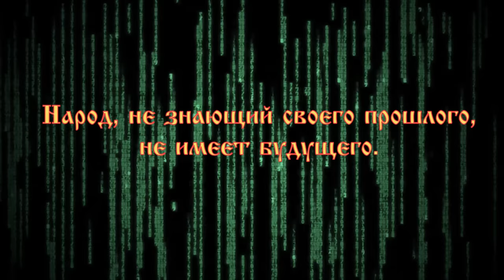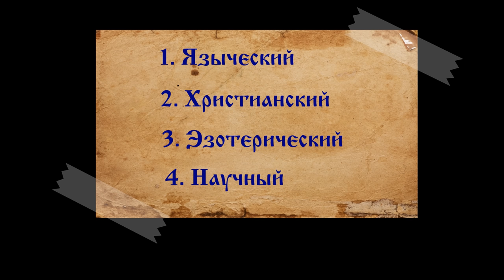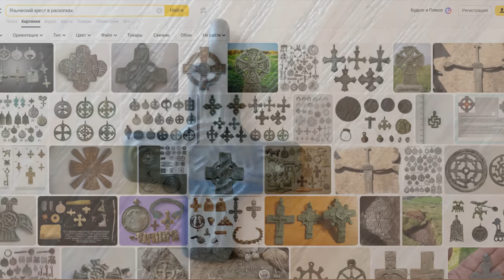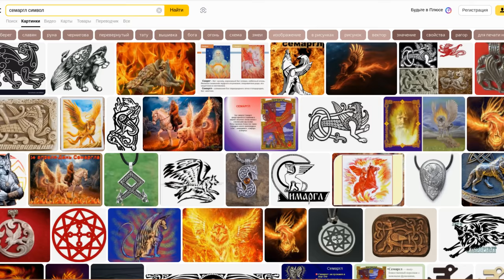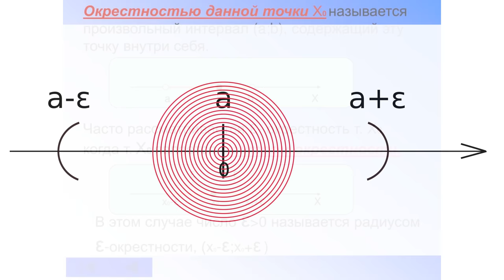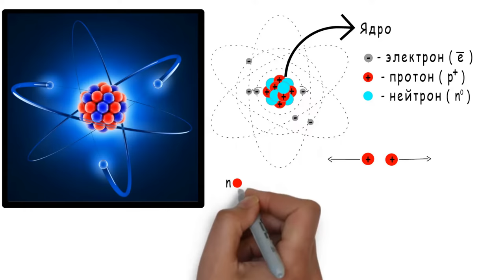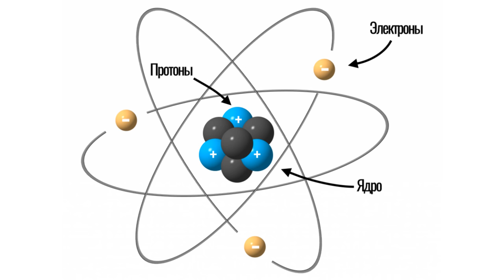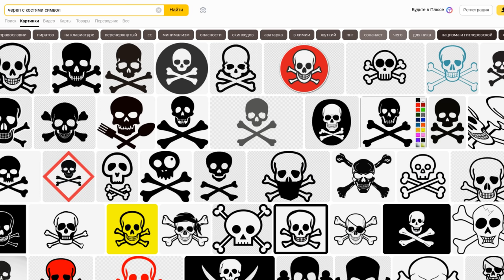Мирный атом древности: крест в круге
В наше время крест в круге — это всего лишь обычная декорация на стенах зданий и ограждениях. Это так и называется — декоративная решётка. И это на самом деле красиво и большинством, признаётся как единственный смысл. Не многие знают или догадываются о том, что эта символика — это карго-культ (подражание чему-то другому). Даже это уже забылось, не то, что первоначальный смысл.
К великому сожалению, в современном обществе, знания являются фрагментарными и такой «эволюционный путь» в кавычках, проходят многие предметы и знаки прошлого. Сначала им задаётся одна цель, затем они являются элементами карго-культа, а затем обретают новое значение, которое и становится единственным. Примеров тому масса, но мы не будем пытаться объять необъятное, а поговорим сегодня лишь про крест в круге, тем более что уже давно обещали раскрыть его тайну.
Сейчас, крест в круге, в большинстве своём используют просто как красивый знак, для татуировки или кулона, украшения зданий или оград. Выполненные на высоком профессиональном уровне, они заставляют восхищаться умением современных художников и кузнецов. Но видимо где-то, на подсознательном уровне, люди понимают, что это не обычный символ, а нечто гораздо большее. Но мы не будем верить или не верить — у нас не религия. Мы попробуем разобраться в этом вопросе с научной точки зрения, учитывая различные стороны.
И так, крест в круге имеет несколько смыслов и значений: культовый —  христианский и языческий, а так же практический — научный и промышленный. Для начала давайте разберём все те значения, которые в этот символ вкладывают различные современные учёные, как, официальные, так и альтернативные. Не трудно догадаться, что все эти смыслы так или иначе культовые.
00:00 Вступление
02:37 П̲е̲р̲в̲ы̲й̲ ̲с̲м̲ы̲с̲л̲, языческий. Цветок жизни или или Громовое колесо — знак Перуна.
03:31 В̲т̲о̲р̲о̲й̲ ̲с̲м̲ы̲с̲л̲, то же языческий. Крест является  сакральным символом равноденствия.
04:01 Т̲р̲е̲т̲и̲й̲ ̲с̲м̲ы̲с̲л̲, так же языческий. Семаргл – бог огня и огненной стихии в славянской мифологии.
04:19 Ч̲е̲т̲в̲ё̲р̲т̲ы̲й̲ ̲с̲м̲ы̲с̲л̲, христианский. Универсальный символ Вечности и Вечной Жизни, часто встречающийся на надгробиях.
05:21 П̲я̲т̲ы̲й̲ ̲с̲м̲ы̲с̲л̲, алхимия. Шестиконечный крест в круге это символ химического элемента «Магний».
05:48 Ш̲е̲с̲т̲о̲й̲ ̲с̲м̲ы̲с̲л̲, астрология. Крест в круге, это символ планеты Земля.
05:54 С̲е̲д̲ь̲м̲о̲й̲ ̲с̲м̲ы̲с̲л̲, географический. Крест в круге — это символ движения и пространства.
06:46 В̲о̲с̲ь̲м̲о̲й̲ ̲с̲м̲ы̲с̲л̲, технический. Символ негасимого огня.
07:06 Д̲е̲в̲я̲т̲ы̲й̲ ̲с̲м̲ы̲с̲л̲, время. Циферблат со стрелками — это тоже крест в круге.
07:36 Древние индийские тексты.
09:20 Выводы.